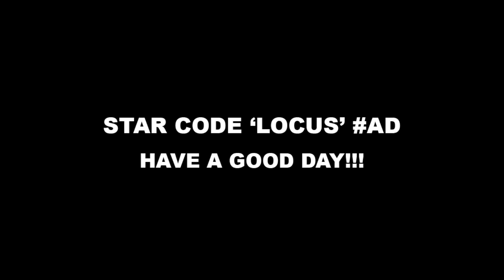Robbery Turns Into BIG Swat Raid.. (Roblox)